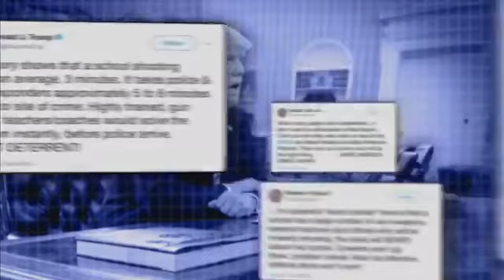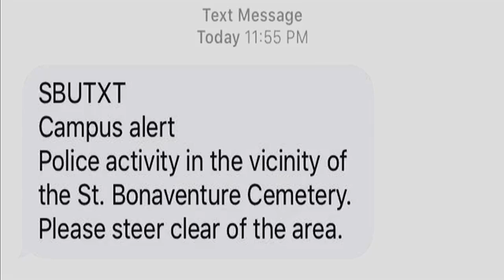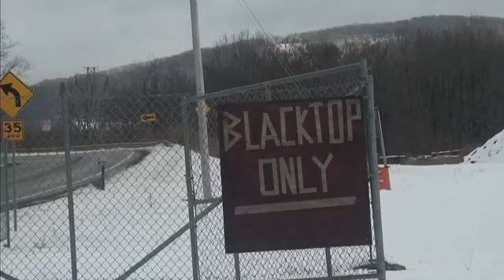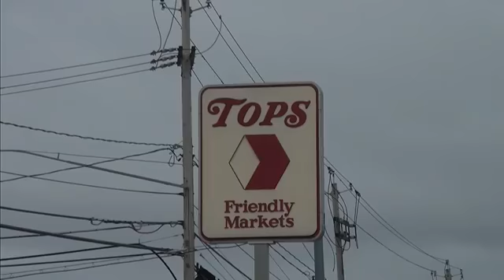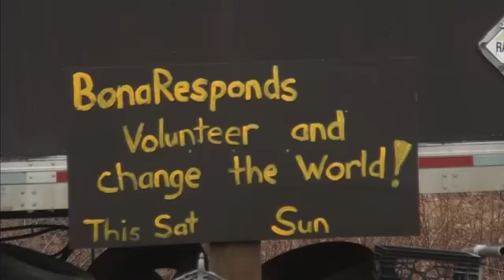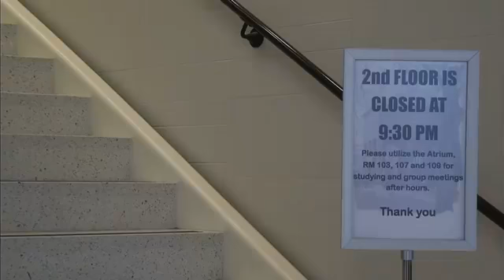SBU-TV News - February 23, 2018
SBU-TV Channel 9
St. Bonaventure University